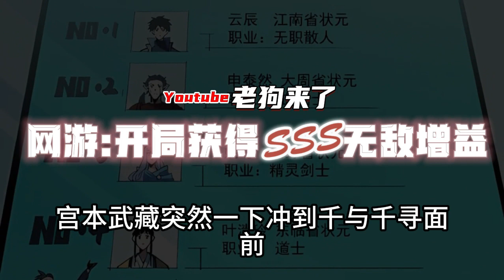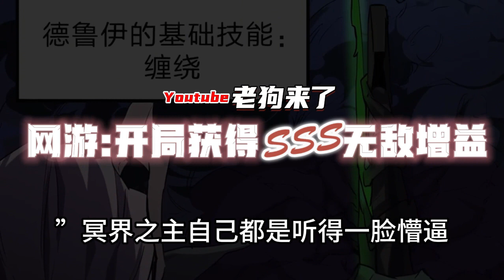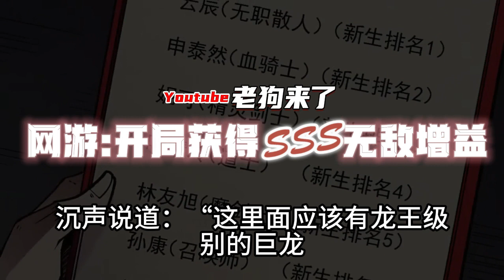《开局获得神级天赋》第1681~1700章，当网游与现实融合。 遭到兄弟与爱人的背叛，从末世八年后重生归来的张奕，带着重生之前获得的超级神器与神级天赋再进入游戏#热血